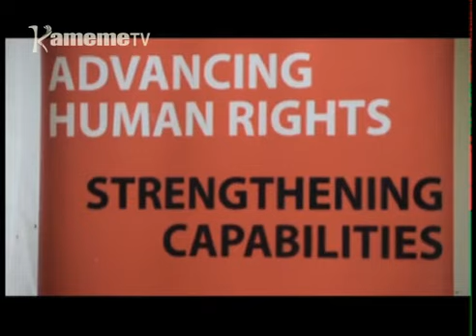Athuri na honge itiganite kaunti-ini ya Kwale kubanga mucemanio wa kuhunjia thayu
Gikundi gia kuramata  ihoto cia muingi kia Human Right Agenda kinyitaniire na Malaika Foundation  na athuri a Kaya kaunti-ini ya Kwale o undu nimaunanire njungwa kuona uria mangigacirithia thayu mwena ucio.   Ikundi icio inyitaniire na kamiti ya uuma na uiguano iri na itanya ria gutigirira athuri a Kaya nimanyita itemi hari kugacirithia thayu ihinda-ini riri ria kambeini cia githurano kinene.
Maina wa Mwangi ari na uhoro uyu makiria .